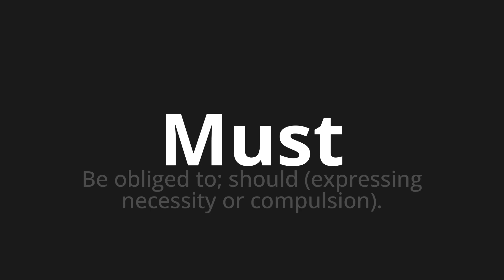How to pronounce Must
Master the Pronunciation of 'Must Which means must' - which means : Be obliged to;SHOULD (Expressing necessary or compulsion). 📝 with @BaguettePronunciation 🎓🗣️ - [Your Guide to French]

Learn to pronounce 'Must' perfectly in French with our easy and engaging tutorial by @BaguettePronunciation! 📖📽️ In this comprehensive video, we provide you with native speaker examples 🗣️👂 and phonetic breakdowns 🎵 to ensure you get the pronunciation just right.

How to say Must in French